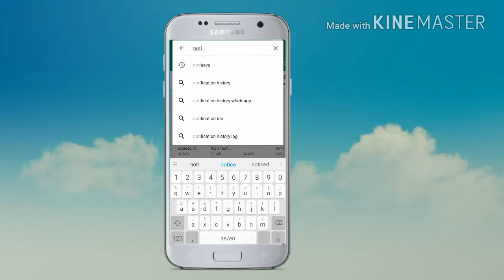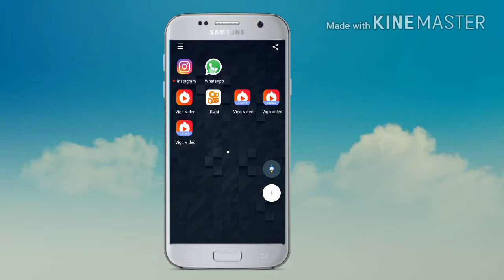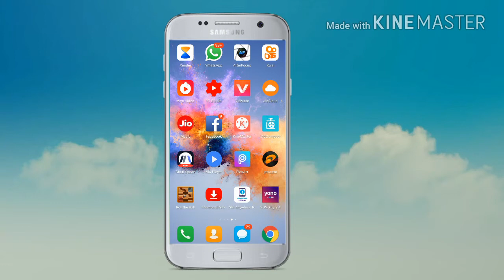How to Read Deleted WhatsApp